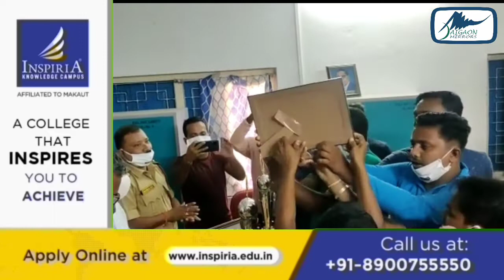कालचीनी प्रखंड के प्रशासन द्वारा कालचीनी प्रखंड की सर्वश्रेष्ठ पूजा समितियों को पुरस्कार प्रदान।